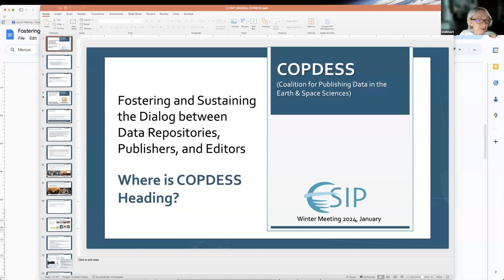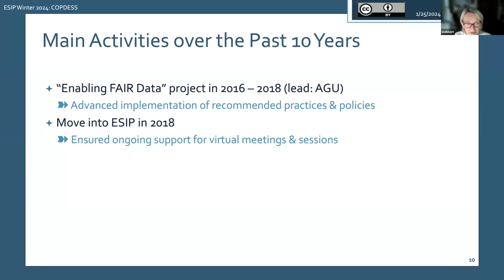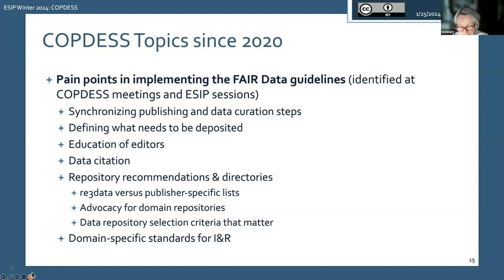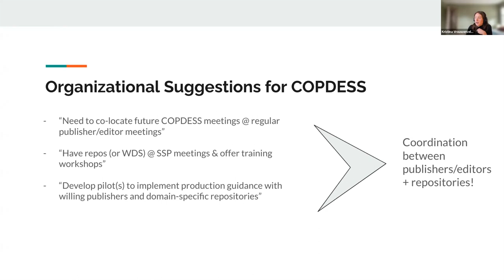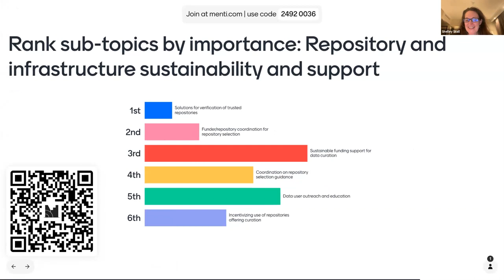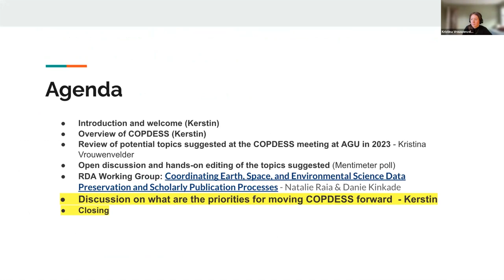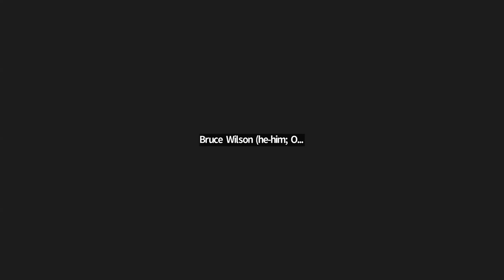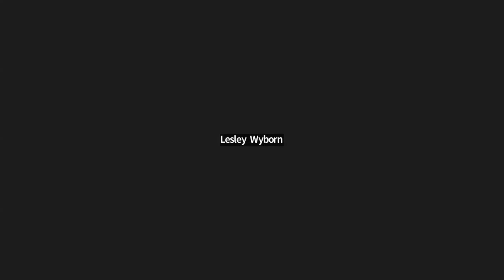Fostering and sustaining the dialog between data repositories, publishers, and editors: Where is...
Recording of session held at 2024 January ESIP Meeting held online, January 23-26, 2024.